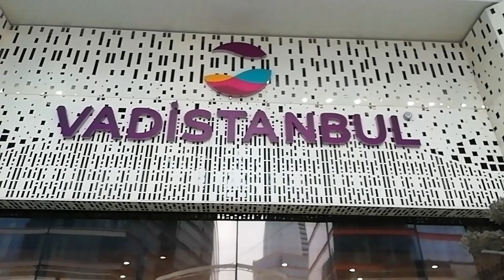Eating at Food Court Vadistanbul